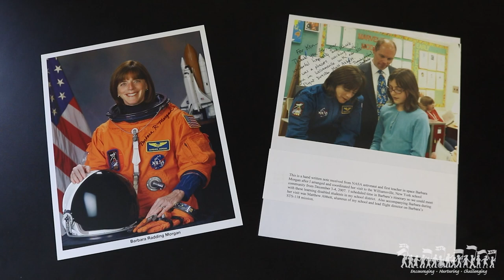District Spotlight -- NASA Lunar Samples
Mill Middle science teacher Ken Huff has been bringing lunar samples from NASA into his classroom for over twenty years.